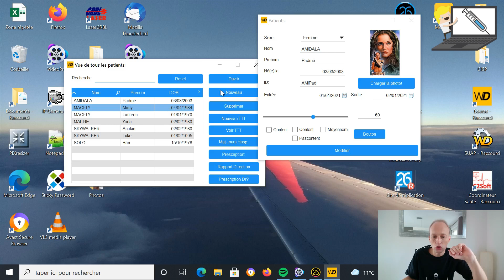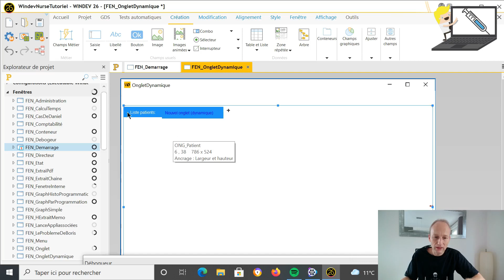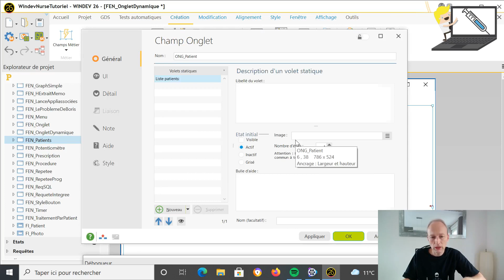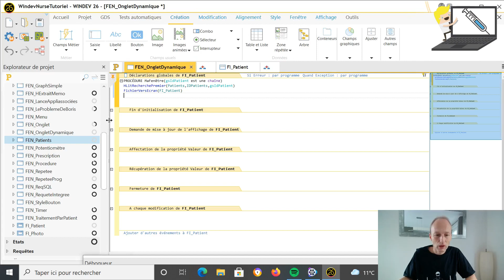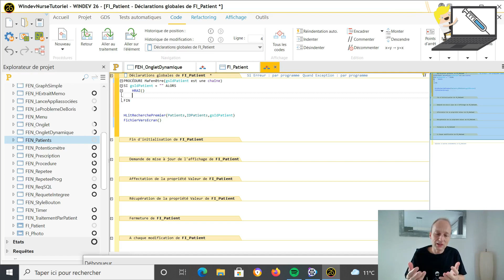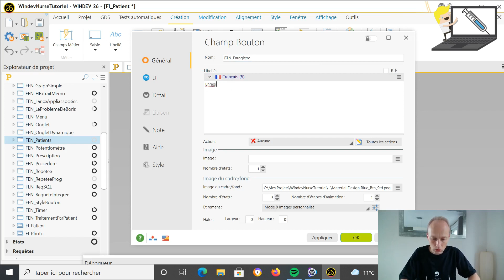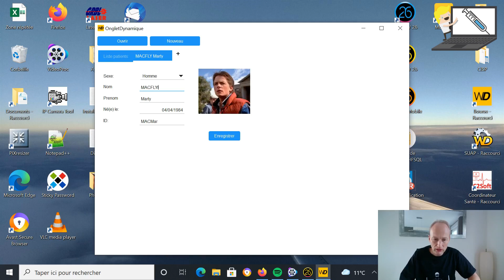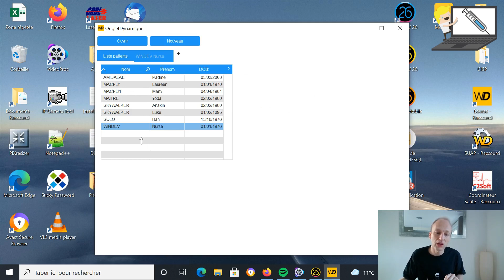088. Les onglets dynamiques avec Windev.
La vidéo du jour:
Après avoir vu les onglets traditionnels, nous allons parler des onglets dynamiques et de leur utilité.
C'est un sujet un peu long qui sera combiné avec le sujet de la prochaine vidéo flash.
L'onglet dynamique va vous permettre de gagner de la place sur votre écran et de rendre votre logiciel plus friendly-user.